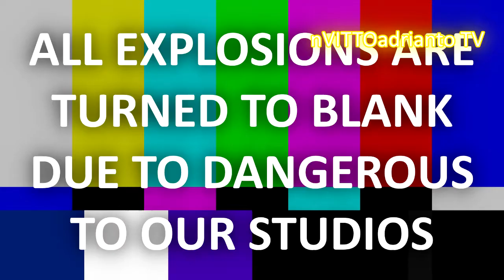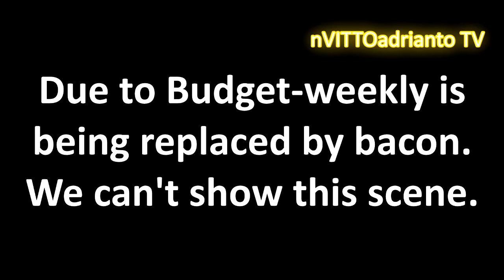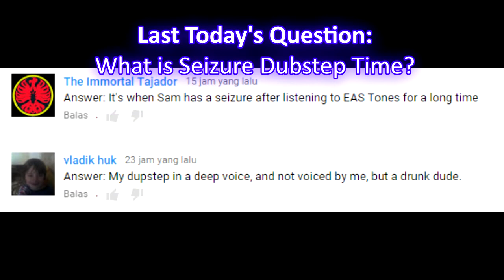nTEXTtospeech Shorts: Randomness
Welcome to nVITTOadrianto TV!
Brodcasting in Bandar Lampung.

The Randomness in our Studio is happend!